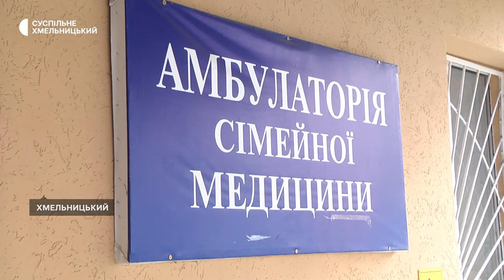Четвертий день поспіль у Хмельницькому ліквідовують наслідки російської атаки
Четвертий день поспіль у Хмельницькому ліквідовують наслідки російської атаки. Комунальники роблять заміри вибитих шибок та ріжуть скло. Його безкоштовно роздають власникам пошкодженого житла. Про це Суспільному розповів заступник Хмельницького міського голови Василь Новачок. Також у квартирах перевіряють роботу вентиляцій, аби  подати газопостачання. До відновлення пошкодженого житла долучатимуться й міжнародні організації. Деталі розповість Вікторія Мельник.